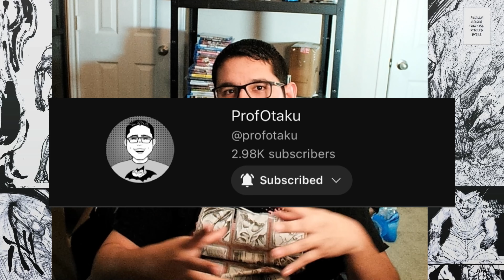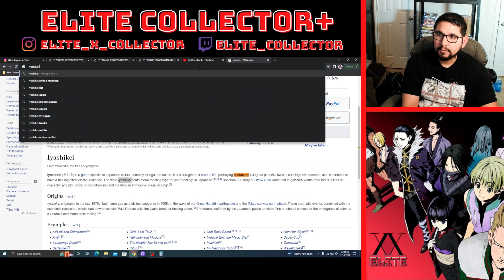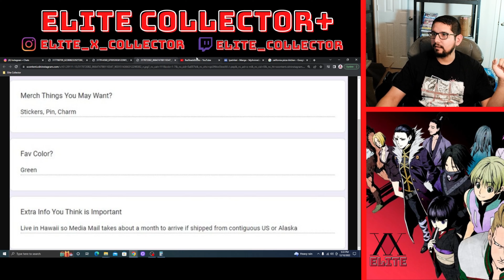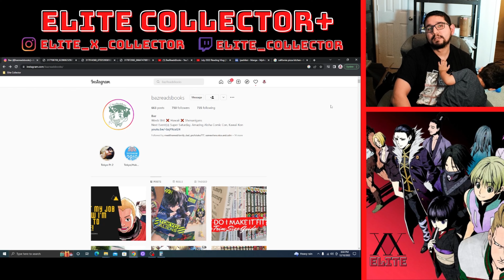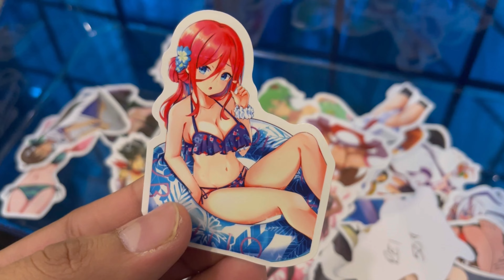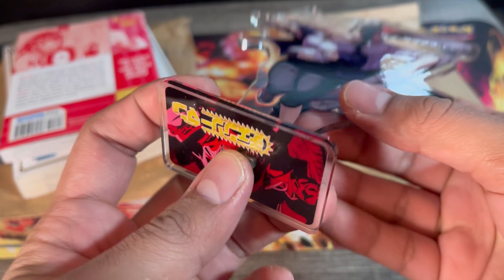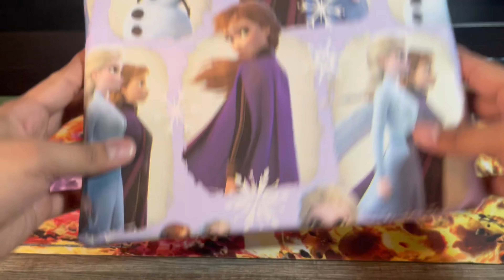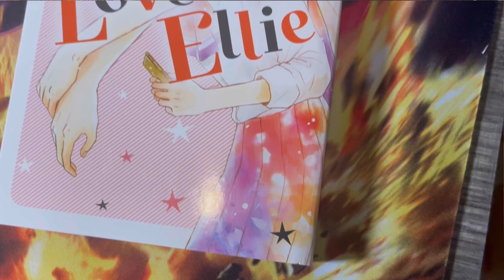MangaTube Secret Santa: Year 2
~~ MUSIC ~~
Not My Music

~~ CHAPTERS ~~

0:00 Intro
2:44 Part 1 Research
13:22 Part 2 Shopping
25:56 Part 3 Unboxing